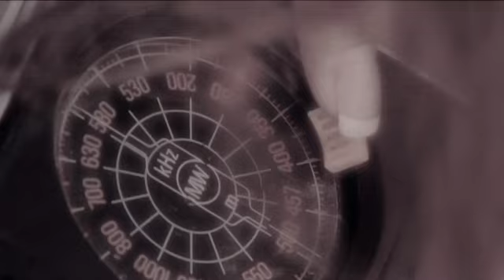Davidson Brothers - I Miss The Sound Of Rain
First video clip from the Davidson Brothers Self-titled album. Shot Dec 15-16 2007 in Bendigo, VIC. Directed by Duncan Toombs.